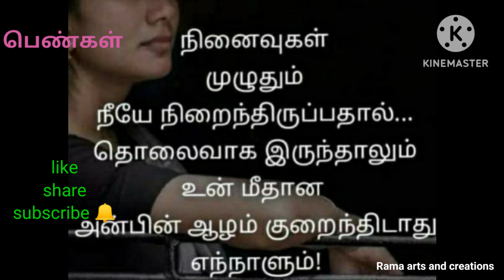பெண்கள் தன்னம்பிக்கை கனவு அழகாக